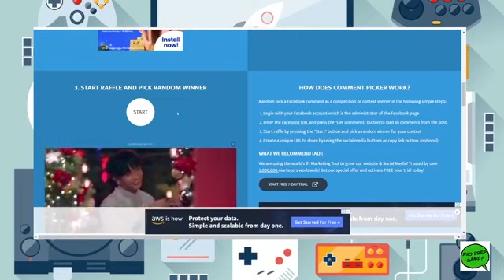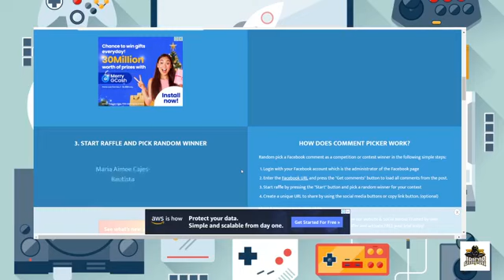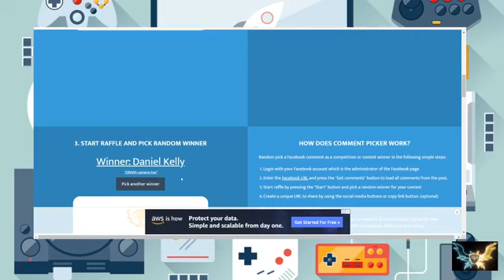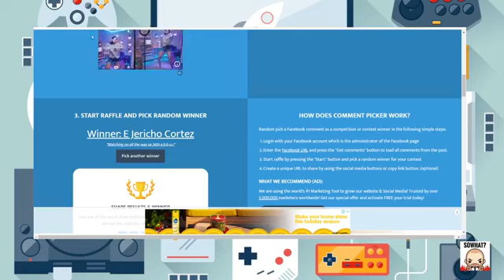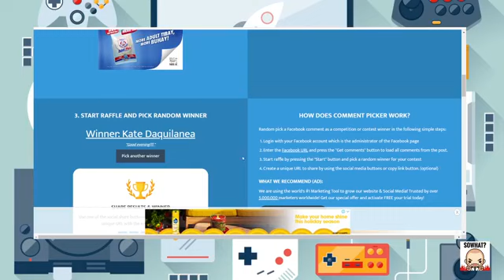Urban Game Zone - Episode 3 - PC Rigs/Gaming Consoles, Game Genres and VR Games